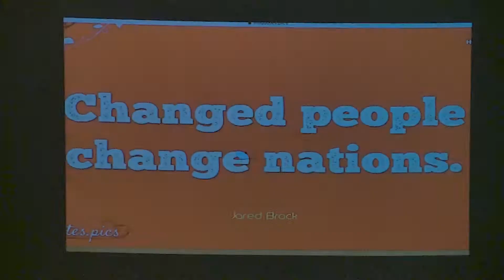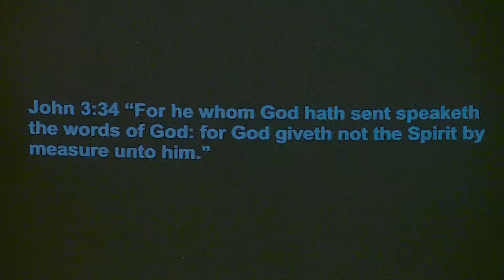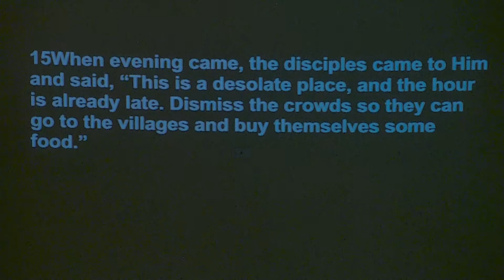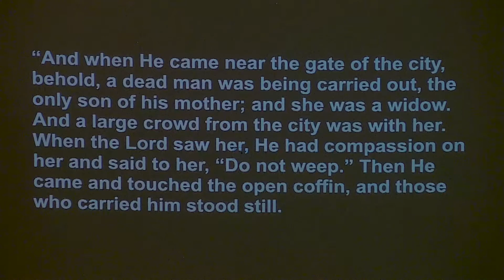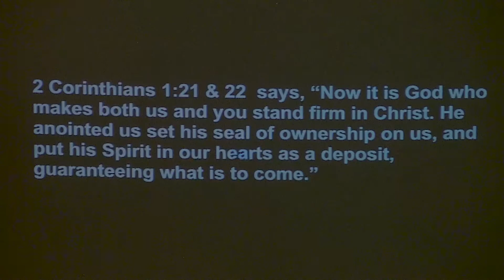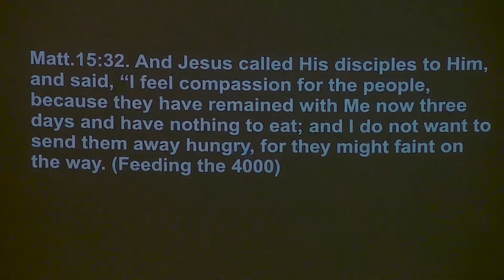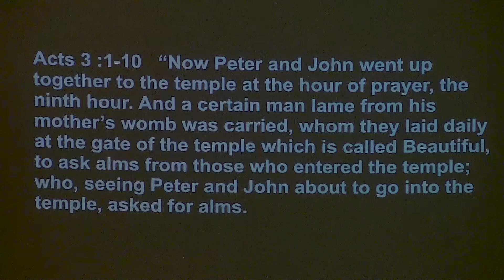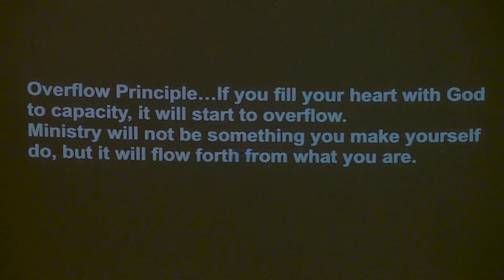Taking Back Our Nation Through the Supernatural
Dennis Capra shares examples of the early church using the power available to them, by the Holy Spirit, to create soul-winning opportunities.